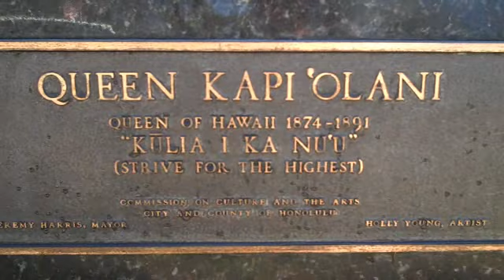Kapiolani Park Hawaii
Attractions and facilities at Kapiolani Park include the Honolulu Zoo, the Kapiolani Park Bandstand, the Waikiki Shell Amphitheater, baseball and softball diamonds, soccer fields, a rugby field, tennis courts, an archery range, beaches, lifeguards, restrooms, snack bars, and more

Created on April 6, 2009 by David Bylsma